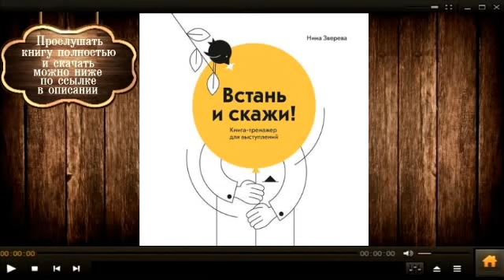Встань и скажи | Нина Зверева (аудиокнига)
Описание книги

Карманное пособие для тех, кому нужно выступать и запоминаться: 10 секретов хорошей публичной речи.

Нина Зверева – кандидат филологических наук, член Академии российского телевидения, дважды лауреат премии ТЭФИ. В прошлом – успешный тележурналист и продюсер. Ныне один из самых востребованных бизнес-тренеров России, коуч первых лиц крупных компаний, госкорпораций, бизнесменов из списка Forbes, губернаторов и депутатов. Директор и главный бизнес-тренер центра «Практика» (более 20 000 учеников из 150 городов России). Преподаватель курсов по риторике и коммуникациям Московской школы управления Сколково. Автор нескольких деловых бестселлеров.

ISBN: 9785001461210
Чтец: Нина Зверева
Правообладатель: Манн, Иванов и Фербер (МИФ)